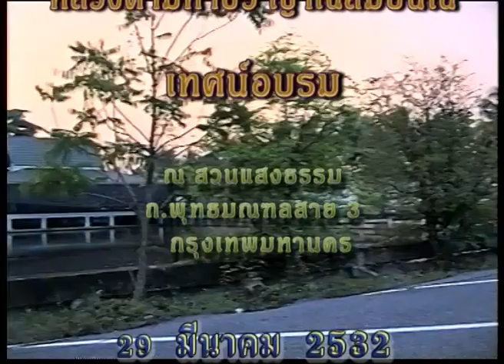หลวงตามหาบัว เทศน์ ความรู้ของสมาธิ - ความรู้ของปัญญา 29-03-2532